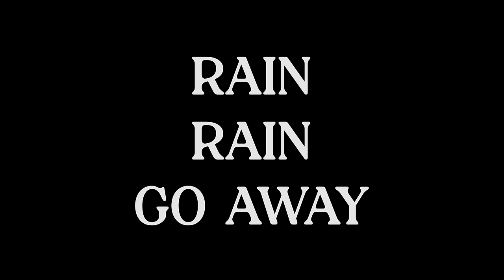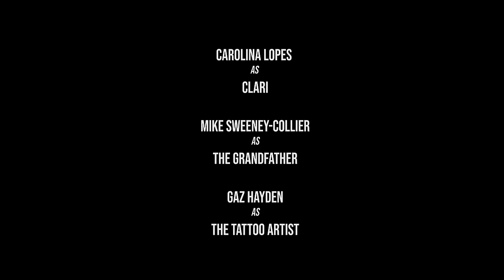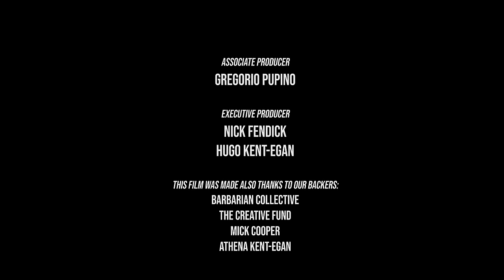RAIN RAIN GO AWAY - Horror Short Film | Award Winning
Haunted by strange visions and nightmares, Clari receives a mysterious call from a long-lost friend who hides a dark secret from their past.

This content is intended for a mature audience.

You can watch many others horror films on Shudder

Horror Short Film "Rain, Rain, Go Away" - Award Winning - World Premiere Frightfest '23

Produced by Emanuele Serra, Thalia Kent-Egan, and Sebastiano Pupino
Written by Thalia Kent-Egan
Directed by Sebastiano Pupino

with Carolina Lopes as Clari

Mike Sweeney-Collier as The Grandfather
Gaz Hayden as The Tattoo Artist
Isabella Colby Browne as Poppy's Voice

"Best Actress" at Giallo International Film Festival

Nominated "Best Horror Short" & "Best VFX" at Unrestricted Horror Film Festival

Screened also at Morbido, Monsters of Horror, Romford Horror Intl. Film Festival, A Night of Horror, Shorts on Tap

a null.film production